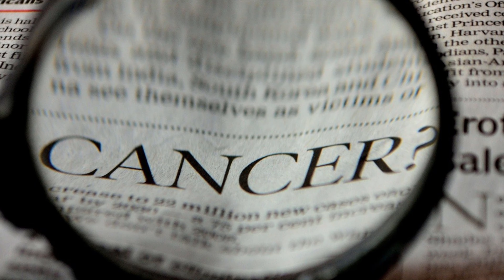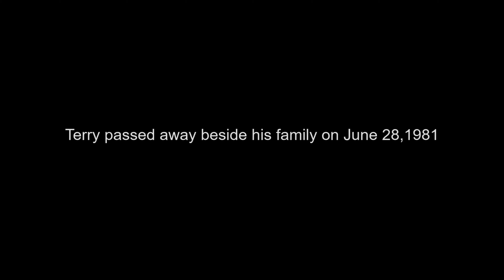Man With One Leg Runs Across Canada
WRITTEN & EDITED
Veronica Nhio-son
Jeffrey Wilson

REFERENCES & VISUAL SOURCES

1:03-1:14 The 1983 Terry Fox Documentary uploaded by Brooklyn Bilbao